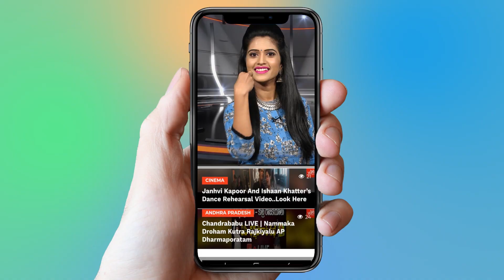Kaushal Given The Explanation About Trolls | Kaushal Army | YOYO Cine Talkies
Kaushal Given the Explanation About Trolls,
  Kaushal Army,

Kaushal made his debut as a child artist in 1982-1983 with Telugu TV serial Evanni Chedanunchu. Then He participated in the Grasim Mr. India contest in 1998 and became one of the top 6 finalists in the show. He made a lead role in TV show in Gemini TV's blockbuster show Chakravakam (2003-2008). He won the Nandi Award fot the Best TV Actor in 2003 for his role as Sagar in Chakravakam. He was the host for Gemini TV's popular dance show Dance Baby Dance in 2005. He also made a role in Gemini TV's Devatha (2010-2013). He is currently doing a lead role in Zee Telugu's Suryavamsham. serial from 2017. He was a contestant and the winner of Star Maa's hit reality TV show Bigg Boss Telugu 2 (2018). He made his film debut with a supporting role in Mahesh Babu's debut film, Rajakumarudu, in 1999, and also played a role in Prabhas's film Mr. Perfect (2011). Kaushal continued his modeling career and appeared in many commercial ads, He started his own model management and ad film company, The Looks Productions in 1999. Kaushal gained massive fame and fan following for his performance in Bigg Boss Telugu 2 and became the winner of the show in September 2018.

Surabhi.